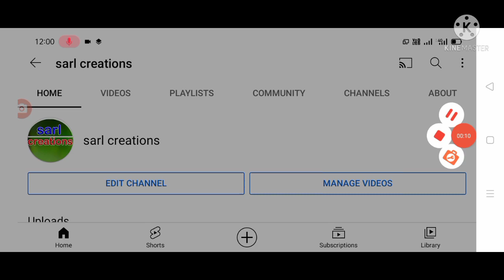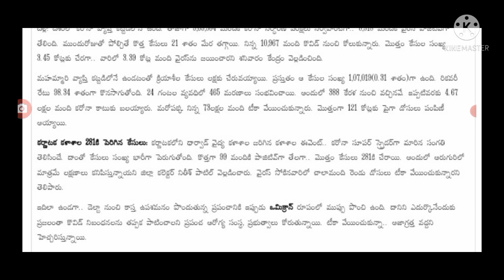దేశంలో ఈరోజు వచ్చిన కరోనా కేసుల వివరాలు today covid-19 cases in India.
Hello everyone today update is central Government latest update on covid-19 second wave cases today .@sarlcreations